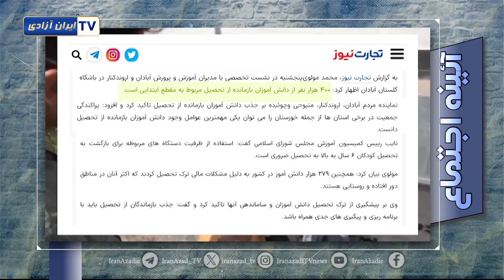آیینه ا جتماع یک میلیون کودک محروم از تحصیل در ایران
آئینه اجتماع ـ یک میلیون کودک ِمحروم از تحصیل در ایران
یکی از نتایج سیاست‌های ویرانگر حاکمیت آخوندها نابودی سیستم آموزش و پرورش هست. بنابه اعتراف رسانه‌های حکومتی صدها هزار کودک در مقاطع مختلف از تحصیل بازمانده و راهی خیابان و یا کارخانه و مزارع شده‌اند تا کمک تامین معاش خانواده‌های محرومشون باشند. ‌امسال آمار این کودکان محروم از تحصیل به رقم هولناک یک میلیون رسیده‌است. علت این فاجعه چیست؟